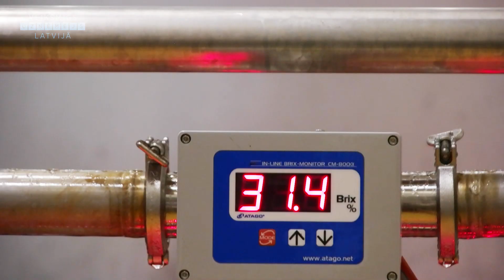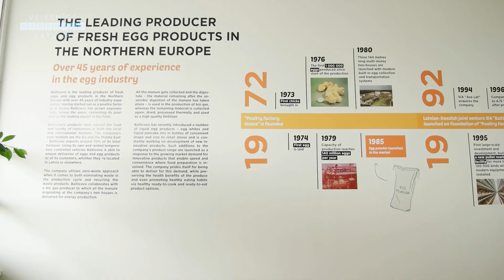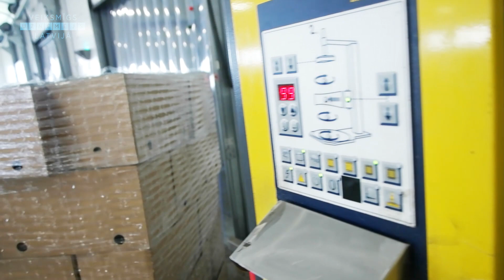Balticovo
Administratīvā ēka, Iecavas novads
Tālr.: 63943803